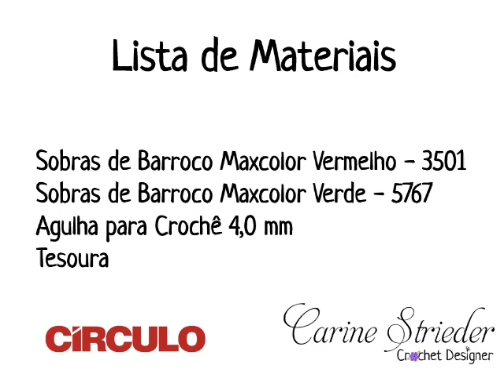Mini Guirlanda em crochê | Enfeite para Árvore de Natal por Carine Strieder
Veja nesse vídeo a artesã Carine Strieder ensinando passo a passo como fazer essa Mini Guirlanda em crochê para ser usada como enfeite de Árvore de Natal.